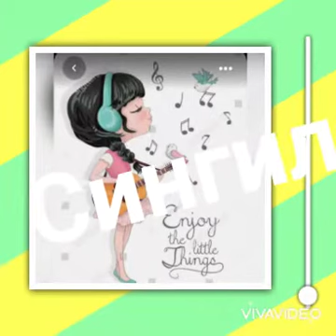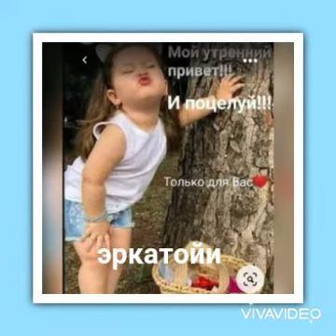Байрамингиз муборак болажонлар